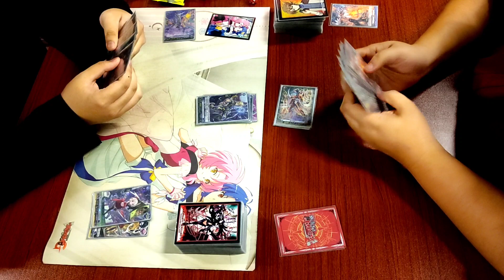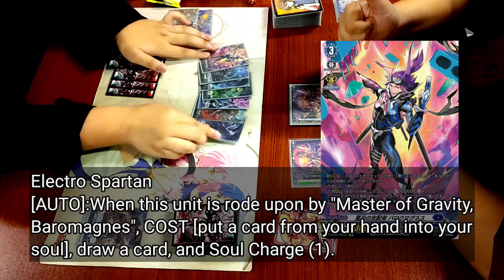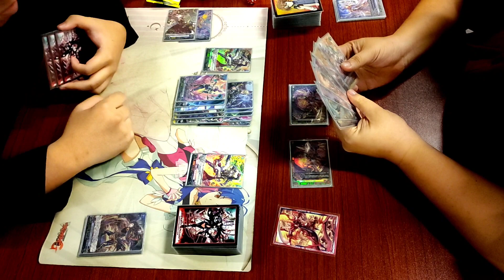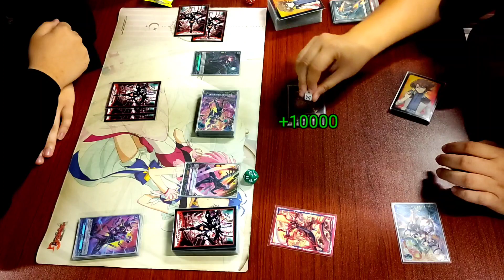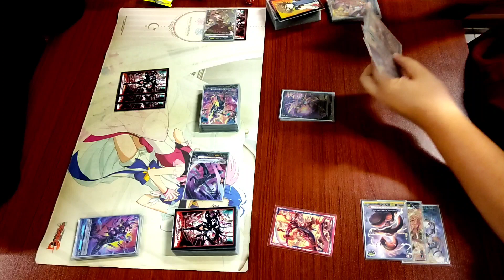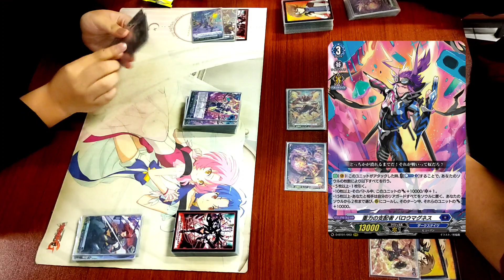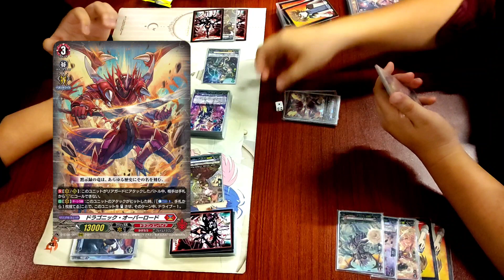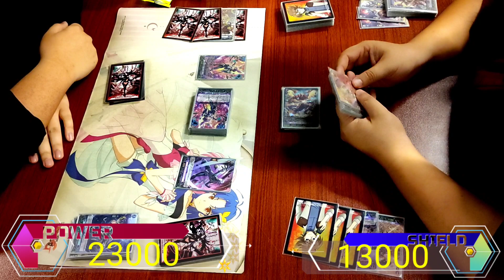ヴァンガード Gamer's Tavern Vanguard tournament - Dark States (BaroMagnes) vs Dragon Empire (Overlord)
Hey everyone!

Vanguard games at our local cardshop Gamer's Tavern on 30/07/2021!  🇧🇳

This is 1 of the matches it our recent vanguard tournament!

Azuharu (Dark States) vs Sting (Dragon Empire)

Opening song are from Kamen Rider Thouser henshin!